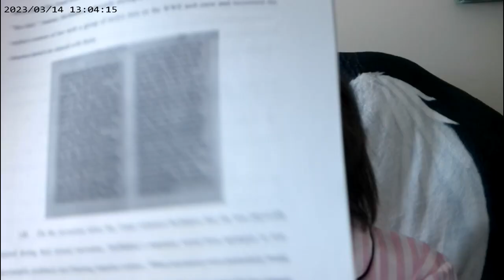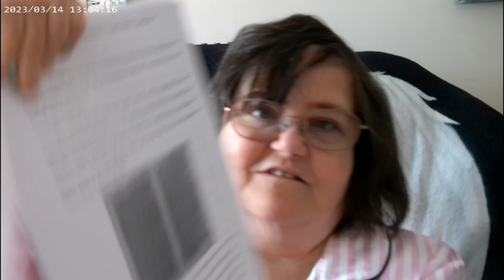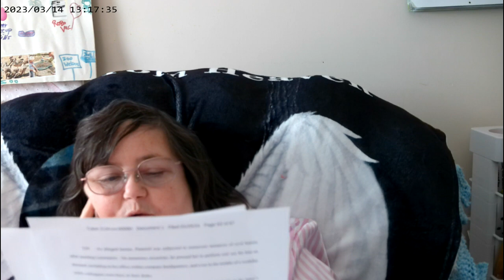McMahon Lawsuit Breakdown